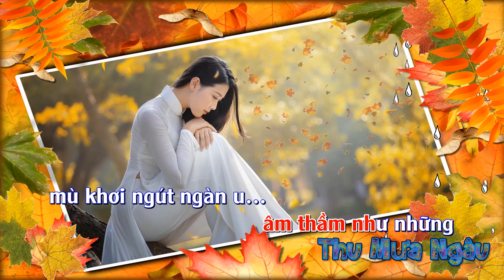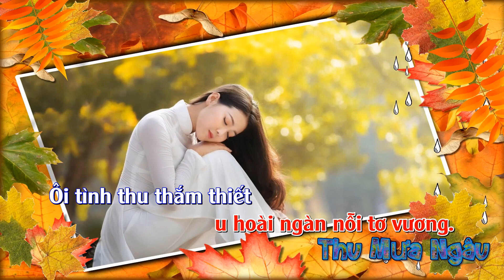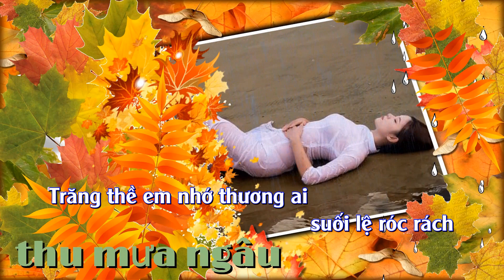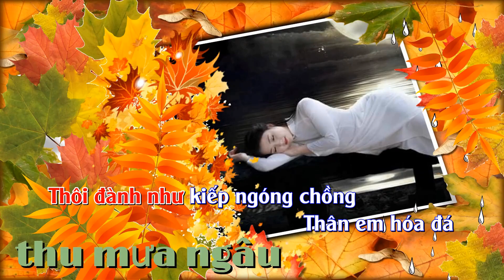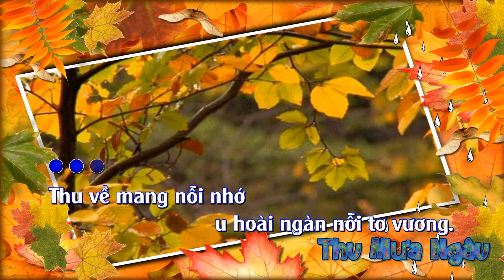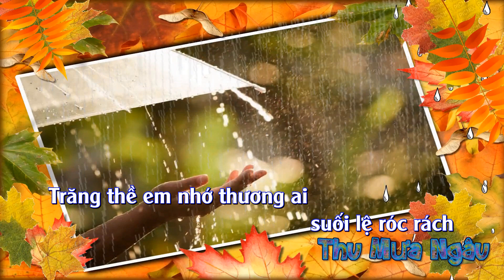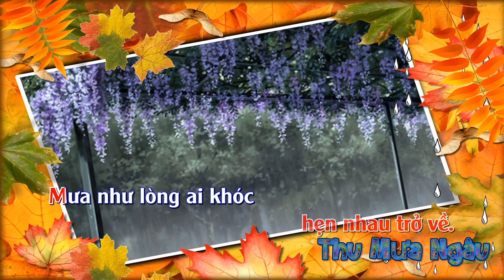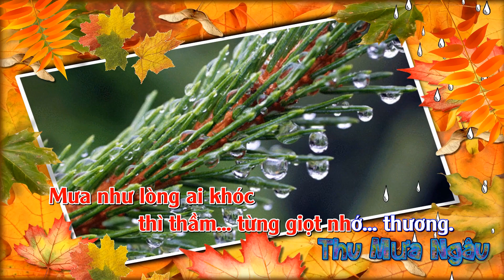Karaoke: Thu Mưa Ngâu - Lá thu và người đẹp miền Canada.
Thơ: Nguyễn Ngọc Duy - Nhạc: Phạm Trung